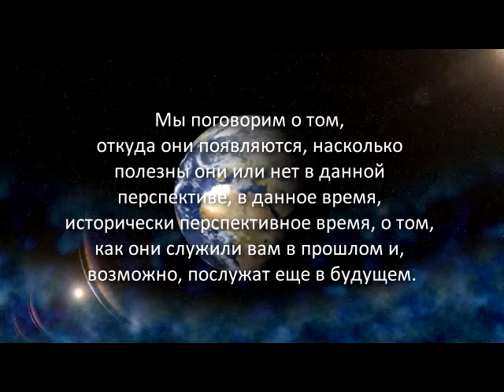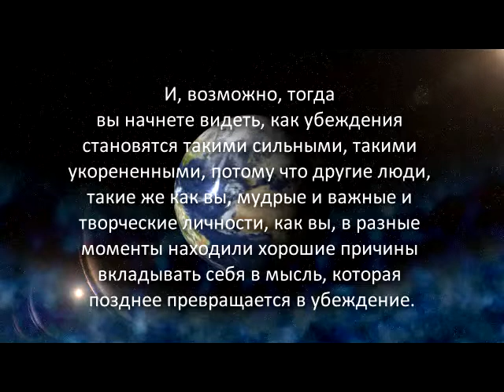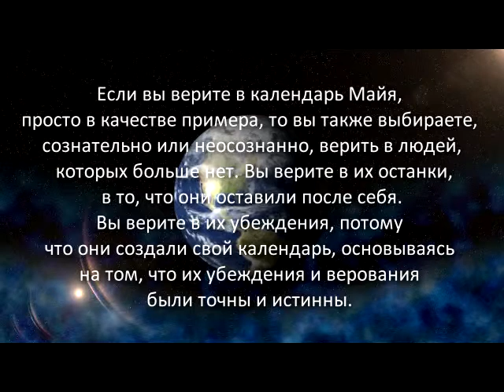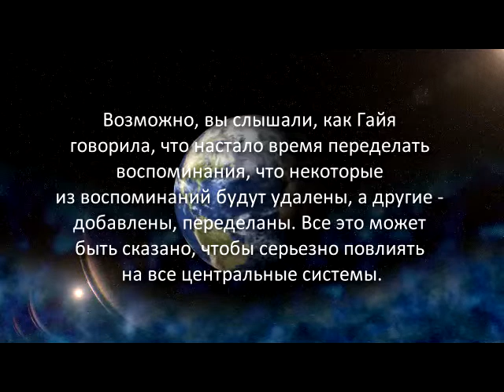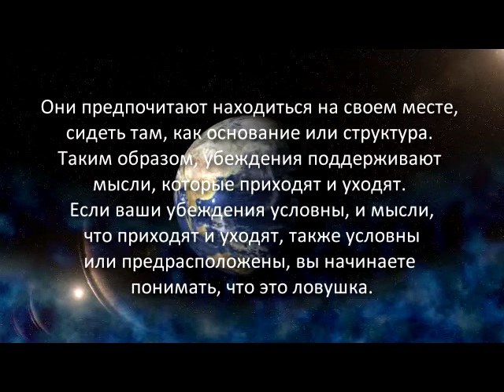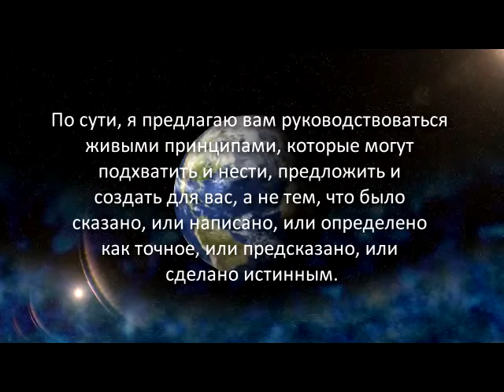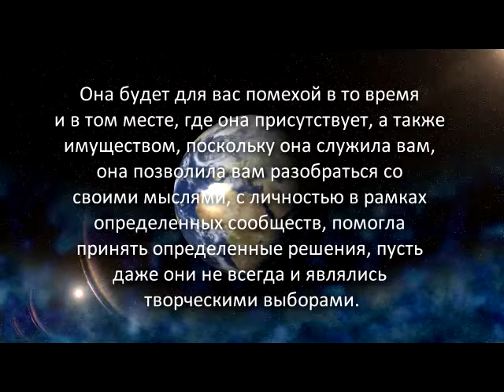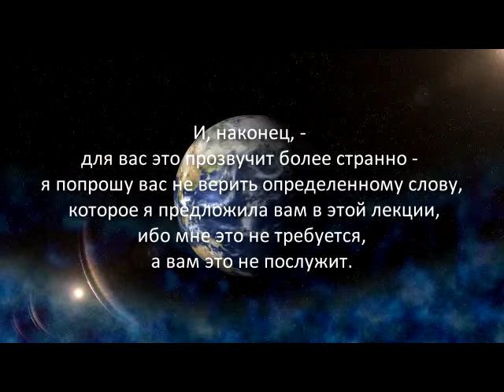«Голос Гайи» № 34. Во что вы верите? (13.04.11)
Сегодня у нас есть тема для рассмотрения, которую я разместила соответствующим образом, согласно определенному порядку, чтобы вы ее лучше восприняли в данное конкретное время, в конкретной сложившейся ситуации. Наша тема на сегодня – убеждения, что это такое и откуда они появляются, как они сравнимы с другими аспектами, которые хранятся в похожих местах, как, например, идеи и мысли.